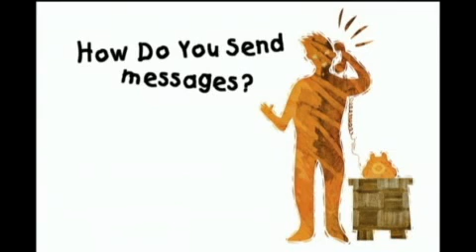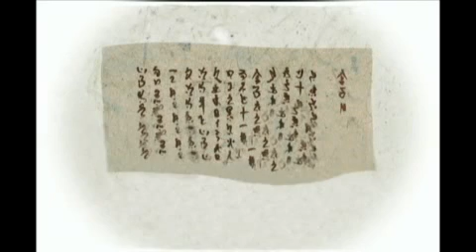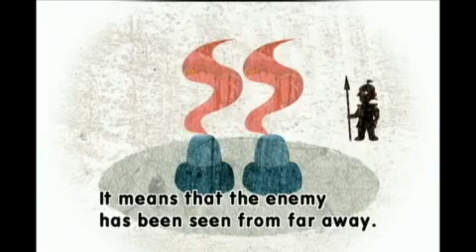아람 똑똑한사회씨-어떻게 소식을 전할까?(영어 애니메이션)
똑똑한 사회씨가 들려주는 통신과 정보 이야기(세이펜 적용)

전화도 컴퓨터도 없던 옛날에는
어떻게 소식을 전했을지 궁금하지?
친구에게 전할 말이 있는데
전화나 이메일을 사용할 수 없다면
많이 답답할 거야.
옛날에는 뿔나팔을 이용하기도 했고,
불을 피워 소식을 전하기도 했대.
뿔나팔 소리는 먼 곳까지 들리지 않아서
소식을 전하는 데 어려움이 많았을 거야.
그런데 어떻게 불을 이용해서 소식을 알렸을까?
빨리 다음 쪽을 펼쳐 봐!